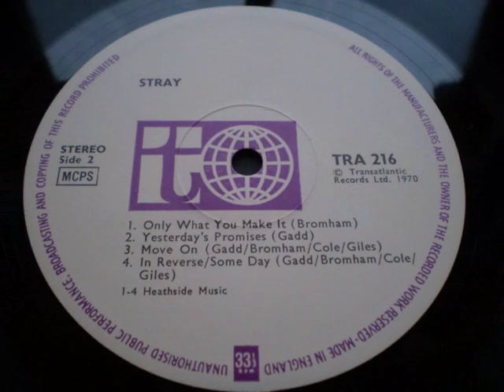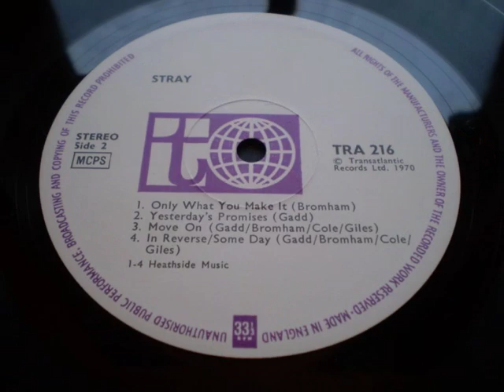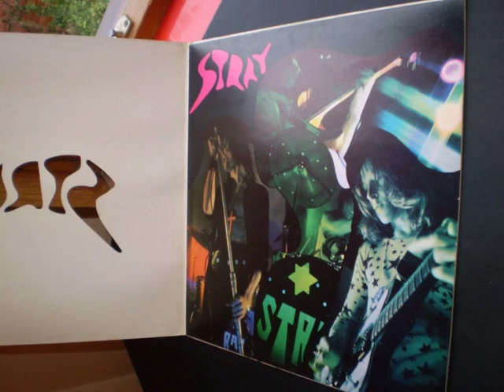Stray Debut Album Record Vinyl Album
Obscure Monster Progressive Rock Debut Album By Stray

Stray are a British band formed in 1966. Vocalist Steve Gadd (born 27 April 1952, in Shepherd's Bush, London), guitarist Del Bromham (born Derek Roy Bromham, 25 Nov 1951, in Acton, London) (ex Traders), bass player Gary Giles (born Gary Stephen Giles, 23 February 1952, in North Kensington, London) and drummer Steve Crutchley (born c 1952) formed the band whilst all were attending the Christopher Wren School in London. Richard "Ritchie" Cole (born 10 November 1951, in Shepherd's Bush, London) replaced Crutchley in 1968. They signed to Transatlantic Records in January 1970. The group's brand of melodic, hook-laden hard rock proved to be a popular draw on the local club scene during the early 1970s. However the band did not have commercial success with its record releases. At one stage Charlie Kray, (brother of the Kray twins Ronnie and Reggie), was their manager. Gadd left the band in 1975 due to artistic differences and was replaced on vocals by Pete Dyer. The original Stray finally dissolved in 1977, although Bromham later continued to play in various resurrected versions of the project well into the 2000s.